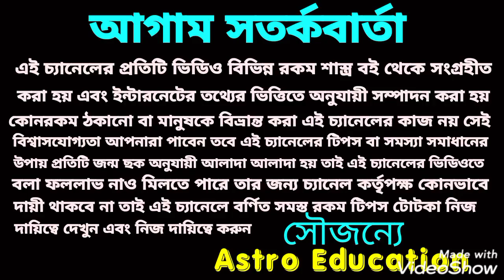মেষ রাশির মাসিক রাশিফল!! December 2020 !